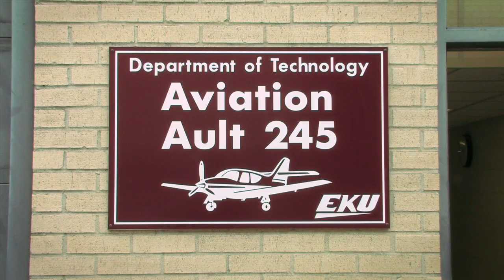EKU Aviation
EKU Aviation is the only program of its kind in the state and seeks to provide the industry with the safest, best trained, and most adaptable pilots and managers, consistent with experience.